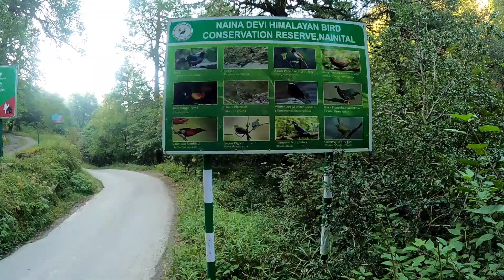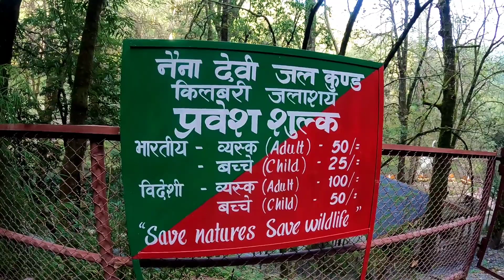Nainital Kilbury k Jungle k becho beech mila jalkund..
kilbury#forest#birdsancturay#nainital#
naina devi bird sanctuary kilbury.